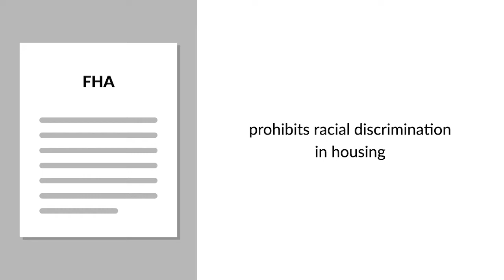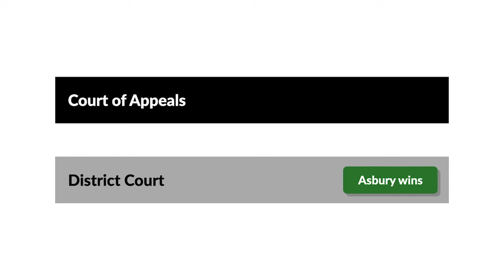Asbury v. Brougham Case Brief Summary | Law Case Explained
Asbury v. Brougham | 866 F.2d 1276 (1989)

The Fair Housing Act, or FHA for short, prohibits racial discrimination in housing. But proving discrimination can be difficult. A landlord might deny housing to a potential tenant for some other reason, or because there are no available units. In Asbury versus Brougham, the court explained the framework for determining whether a refusal to rent was racially discriminatory.

Rosalyn Asbury, a Black woman, went to Brougham Estates with her daughter looking for rental housing. She met with the manager, Wanda Chauvin, who informed her that there were no vacancies, but that Asbury could call back later to check availability. Chauvin refused to provide Asbury an application and stated that there was no waiting list. Chauvin suggested that Asbury look at Westminister Apartments, an apartment complex housing mostly Black families.

The next day, Asbury’s sister-in-law, who is White, went to the Brougham Estates rental office and was told by Chauvin that housing was available.
Asbury sued Brougham Estates, its owner, Leo Brougham, and Wanda Chauvin for housing discrimination in violation of the FHA. The jury awarded her compensatory damages of seventy-five hundred dollars against all defendants, and punitive damages of fifty thousand dollars, solely against Leo Brougham. Brougham appealed.

Want more details on this case? Get the rule of law, issues, holding and reasonings, and more case facts

Have Questions about this Case? Submit your questions and get answers from a real attorney